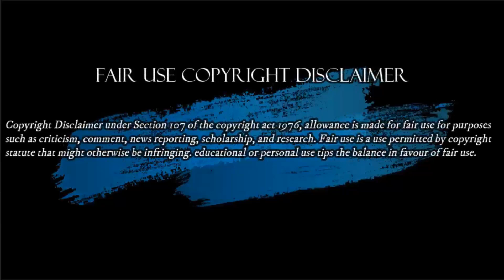La Merkel Colombiana | Álvaro Uribe Vélez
Redes Oficiales del Canal La Derecha Ausente